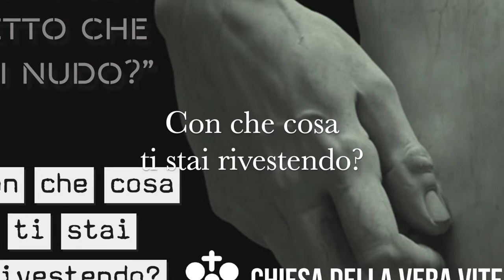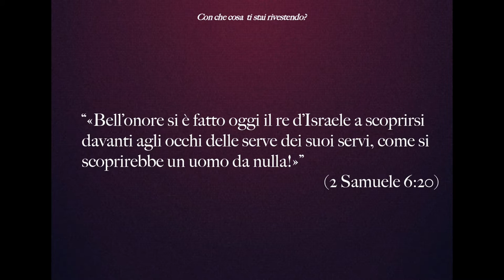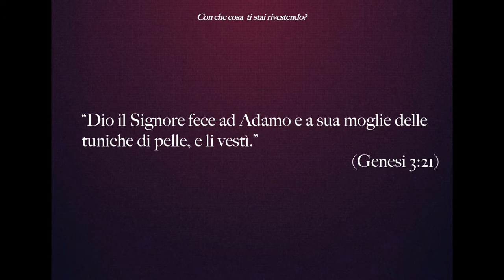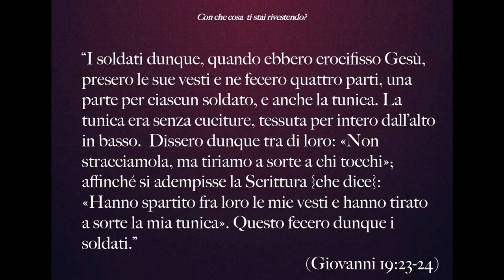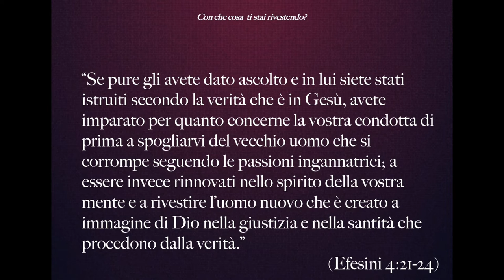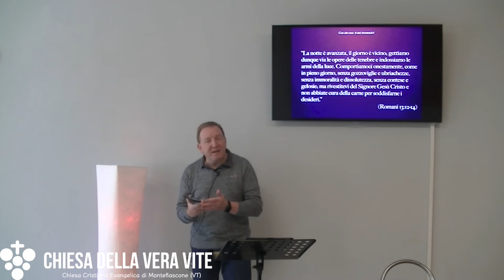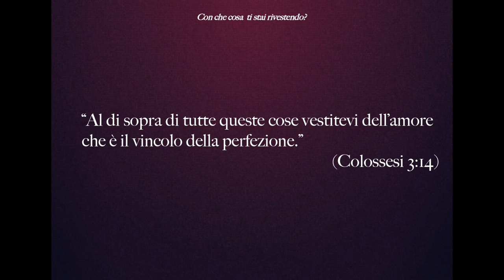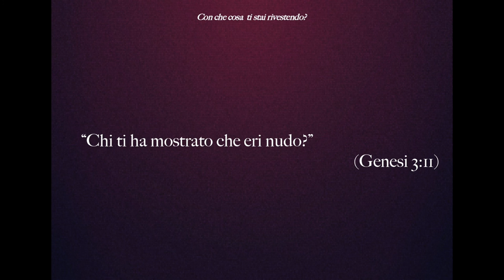Con che cosa ti stai rivestendo?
Gesù non si è sottratto dall'essere nudo sulla croce pur di darti dei nuovi abiti da vestire al posto di quelli che il mondo ti ha messo addosso, e  proteggerti col suo mantello di amore. Ma devi scegliere tu, ogni giorno, di vestire quei nuovi abiti.
Brani utilizzati:

“Il tuo collo è come la torre di Davide, costruita per essere un’armeria; mille scudi vi sono appesi, tutti gli scudi dei valorosi. Le tue mammelle sono due gemelli di gazzella che pascolano tra i gigli. Le sue mani sono anelli d’oro, incastonati di berilli; il suo corpo è d’avorio lucente, coperto di zaffiri. Le sue gambe sono colonne di marmo, fondate su basi d’oro puro. (Cantico dei Cantici 4:4-5, 5:14-15)

“Davide era cinto di un efod di lino e danzava a tutta forza davanti al Signore.” (2 Samulele 6:14)

«Bell’onore si è fatto oggi il re d’Israele a scoprirsi davanti agli occhi delle serve dei suoi servi, come si scoprirebbe un uomo da nulla!»  Davide rispose a Mical:«L’ho fatto davanti al Signore che mi ha scelto invece di tuo padre e di tutta la sua casa per stabilirmi principe d’Israele, del popolo del Signore; sì, davanti al Signore ho fatto festa. Anzi mi abbasserò anche più di così e mi renderò umile ai miei occhi; ma da quelle serve di cui parli, proprio da loro, sarò onorato!» (2 Samuele 6: 20-22)

“Dio il Signore fece ad Adamo e a sua moglie delle tuniche di pelle, e li vestì.” (Genesi 3:21)

“I soldati dunque, quando ebbero crocifisso Gesù, presero le sue vesti e ne fecero quattro parti, una parte per ciascun soldato, e anche la tunica. La tunica era senza cuciture, tessuta per intero dall’alto in basso.  Dissero dunque tra di loro: «Non stracciamola, ma tiriamo a sorte a chi tocchi»; affinché si adempisse la Scrittura {che dice}: «Hanno spartito fra loro le mie vesti e hanno tirato a sorte la mia tunica». Questo fecero dunque i soldati.” (Giovanni 19:23-24)

“Tu hai mutato il mio dolore in danza; hai sciolto il mio cilicio e mi hai rivestito di gioia” (Salmo 30:11)

“Se pure gli avete dato ascolto e in lui siete stati istruiti secondo la verità che è in Gesù, avete imparato per quanto concerne la vostra condotta di prima a spogliarvi del vecchio uomo che si corrompe seguendo le passioni ingannatrici; a essere invece rinnovati nello spirito della vostra mente e a rivestire l’uomo nuovo che è creato a immagine di Dio nella giustizia e nella santità che procedono dalla verità.” (Efesini 4:21-24)

“La notte è avanzata, il giorno è vicino; gettiamo dunque via le opere delle tenebre e indossiamo le armi della luce. Comportiamoci onestamente, come in pieno giorno, senza gozzoviglie e ubriachezze, senza immoralità e dissolutezza, senza contese e gelosie; ma rivestitevi del Signore Gesù Cristo e non abbiate cura della carne per soddisfarne i desideri.” (Romani 13:12-14)

“Vestitevi, dunque, come eletti di Dio, santi e amati, di sentimenti di misericordia, di benevolenza, di umiltà, di mansuetudine, di pazienza. Al di sopra di tutte queste cose vestitevi dell’amore che è il vincolo della perfezione.” (Colossesi 3:12, 14)

“Chi ci separerà dall’amore di Cristo? Sarà forse la tribolazione, l’angoscia, la persecuzione, la fame, la nudità, il pericolo, la spada?...Ma, in tutte queste cose, noi siamo più che vincitori, in virtù di colui che ci ha amati.” (Romani 8:35, 37)

“Chi ti ha mostrato che eri nudo?” (Genesi 3:11)